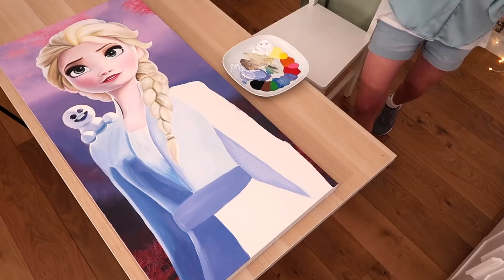Artist Paints FROZEN 2 Elsa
I’m really excited for Frozen 2 so I wanted to do a painting of Elsa :’) Hope you enjoyed the video

Going to Japan now 💕

Etsy Shop Name  - JamieJoDesigns

I love Disney, Studio Ghibli, Nintendo, Mario, visiting fun places, my chinchillas, Da Vinci, fine art,